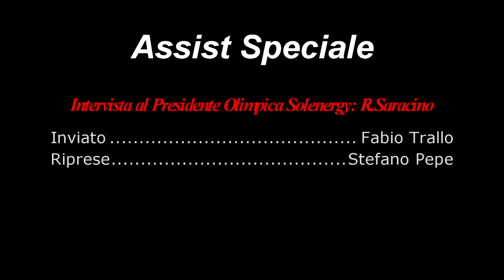Intervista al Presidente Castellano Udas Di Giorgio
Intervista di fine anno al Presidente della Castellano Udas Cerignola : G.Di Giorgio. Inviato : F.Trallo, Riprese: S.Pepe. Servizio a cura della redazione Assist Sportivo